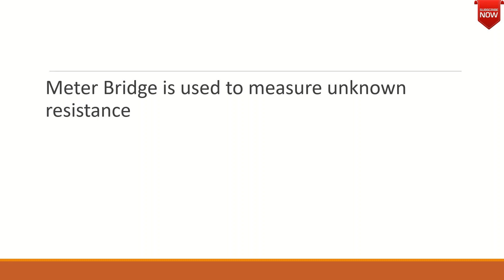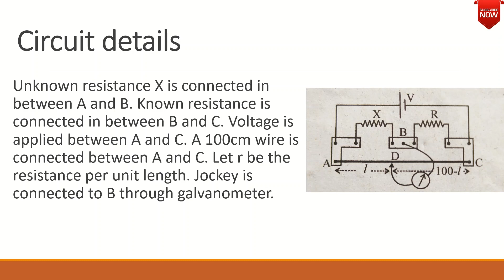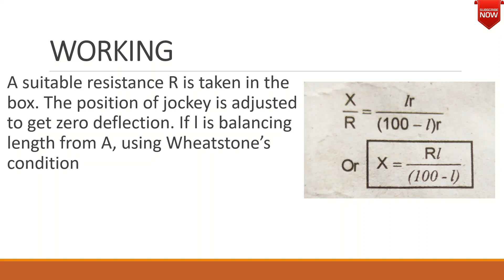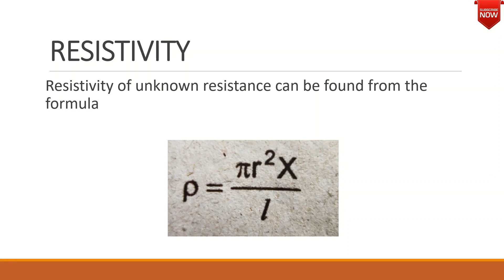Meter Bridge | Current Electricity | Class 12 | Malayalam | In Malayalam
In this video i am telling about, Meter Bridge  in Malayalam
1. What is Meter Bridge?
2 .Principle of Meter Bridge
3. Working of Meter Bridge
4. RESISTIVITY